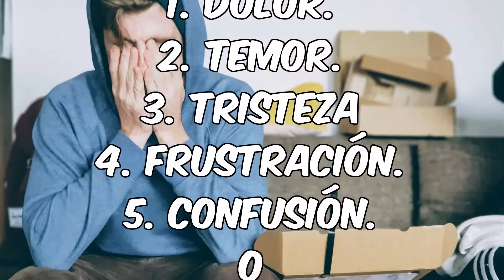¿Qué es el Llanto?